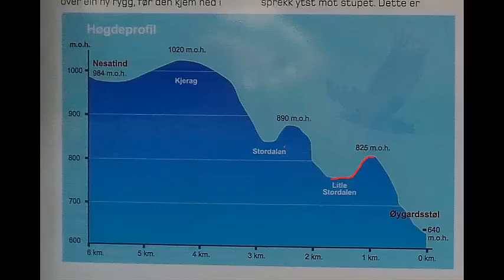3TaoPaTiew: 14D in Norway, Ep30(D4) Kjeragbolten hike, P2: down from 1st hill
we used about 20 minute for walking down from the top of 1st ้hill

9 hrs for round trip to Kjeragbolten.